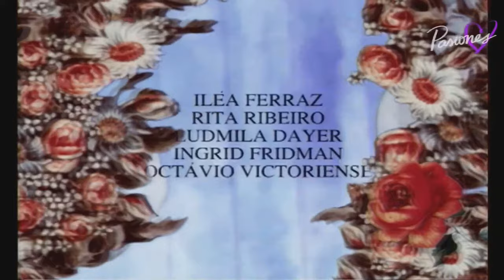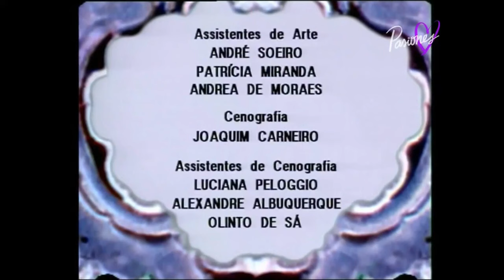Xica da Silva capítulo 179